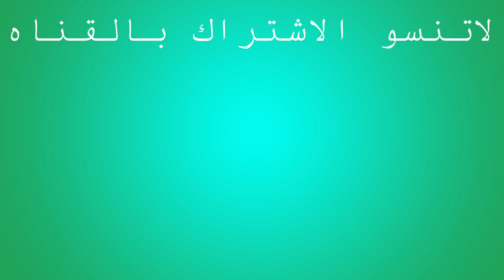معجزة غير متوقعة!!! فريق اخيل الخاص و المعدل ضد فريق الجارح - قوة النزال فاجأتنا😱🔥 - بي باتل بيرست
مواقع افرع حكاية طفل 👇
جدة حي الزهراء - سوق الشاطي
جدة حي الصفا - شارع التحليه
ارقام تواصل
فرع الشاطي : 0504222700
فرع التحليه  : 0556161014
روابط لوكيشن
الشاطي
حكاية طفل Baby Stories
2331 طريق الملك عبدالعزيز فرعي، AZ Zahra District, جدة 23322
التحليه
حكاية طفل - فرع التحلية
4636 الامير محمد بن عبدالعزيز الفرعي، As Safa District,جدة - حي الصفا - شارع التحلية، جدة 23453
حسابات عبدالقادر في مواقع التواصل الاجتماعي
قناة عالم البلابل :
UCKKuko1IfLotLkex4fsrpZw
انستقرام :
monstersbeyblade
او اكتب ( مونسترز بي بليد عبدالقادر )
سناب :
abdelqader_t
تيك توك :
حسابات عبدالرحمن على مواقع التواصل الاجتماعي.
انستقرام :
سناب :
monsters-b
تيك توك :
مونسترز بي بليد
عدد محبين البلابل وقت نزول هاذا الفيديو :
٩٣١٠٠